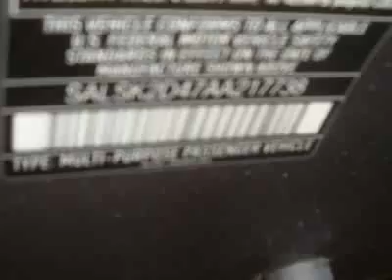2010 Land Rover Range Rover Sport HSE SUV - Creve Coeur, MO